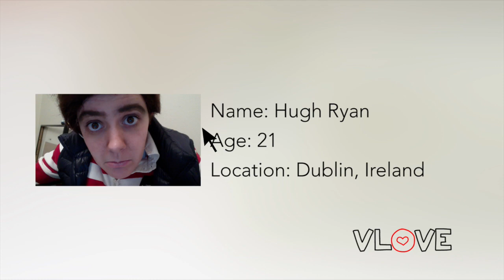VLOVE: Hugh Ryan